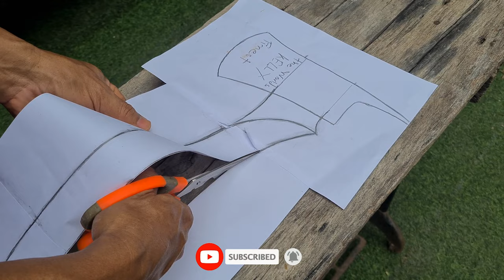Amazing woodworking craftsmanship on an axe handle | Pulaski axe restoration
This time we restored a rusty Pulaski axe head with the electrolysis method and made a new beautiful hexagonal handle of rosewood with basic tools. We are very proud of the end result. We hope you will like also. The whole process is handmade and exquisite. We intend to make it out in the form of art for collection and display.

Thank you everyone for watching and supporting our work.

Hopefully to see you in the next projects. Have a nice day.

00:00 The axe head restoration process
03:28 The rosewood.
03:48 Draw an axe handle on wood.
04:19 Cutting the handle out of the wood with a hand saw.
06:00 Sharpening axe handle.
09:21 Gun blue painting on the axe head.
11:00 Putting the axe on a new handle.
13:44 Oiled and finished.

Best regards ,
Poom's Project